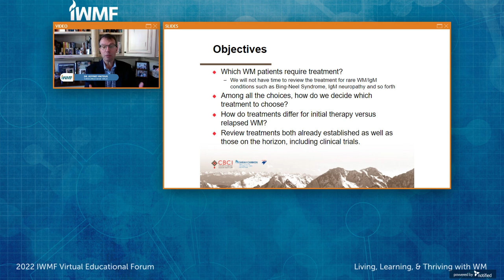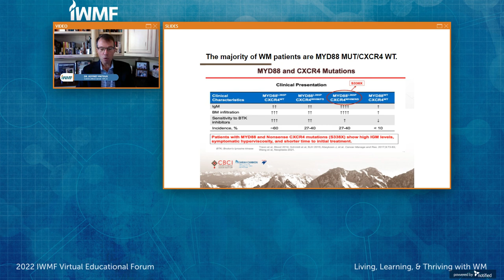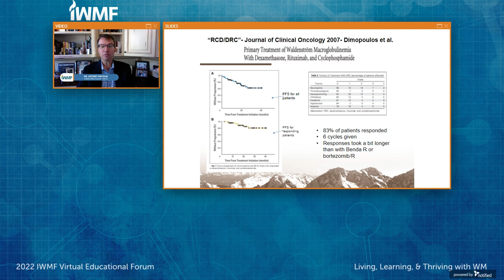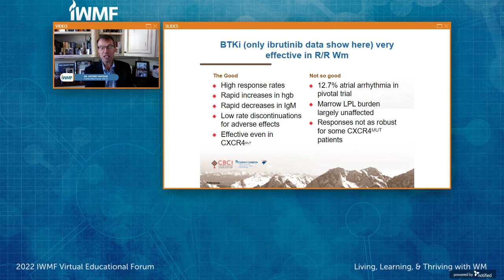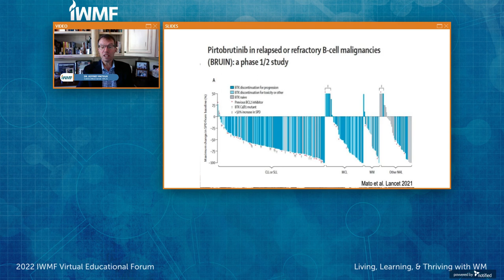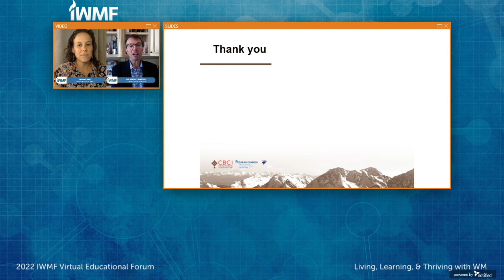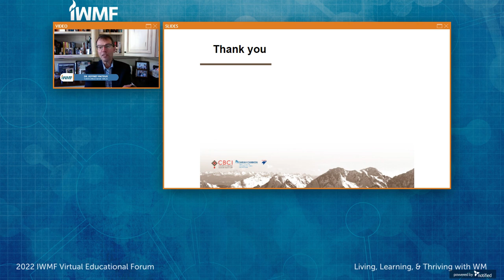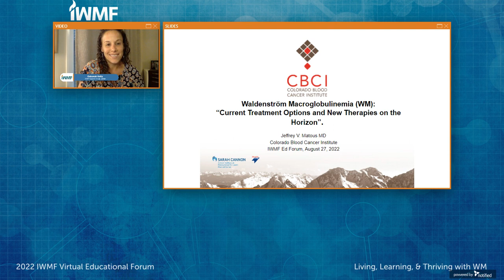2022 IWMF Ed Forum - Current Treatment Options & New Therapies on the Horizon with Dr. Matous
Dr. Jeffrey Matous provides concise review of current Waldenstrom Macroglobulinemia (WM) treatments, the latest information about potential new treatments, and how participation in clinical trials help moves the pipeline along for more novel therapies.

Speaker:
Dr. Jeffrey Matous
Member of the Colorado Blood Cancer Institute and Clinical Professor of Medicine at the University of Colorado